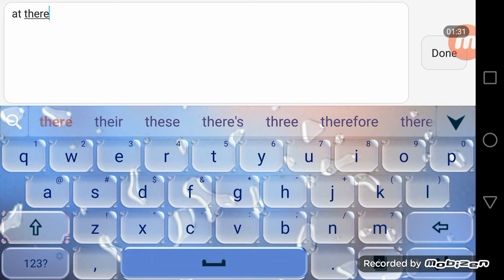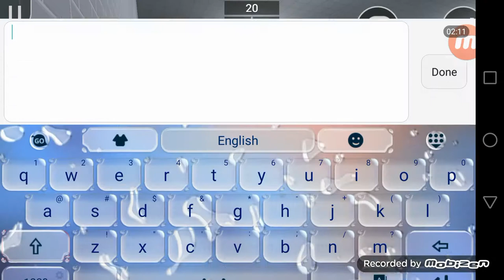Block Strike || Ep 1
13 August 2016